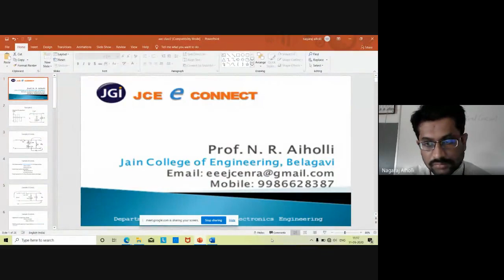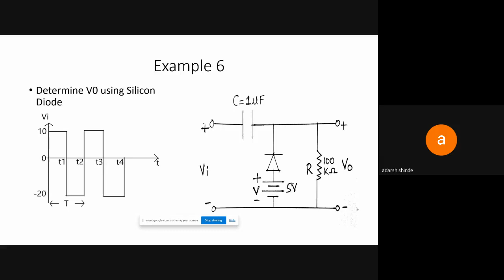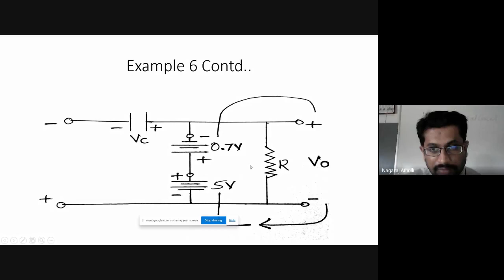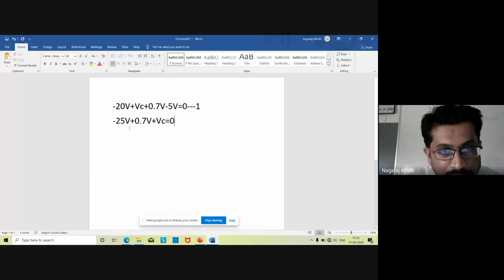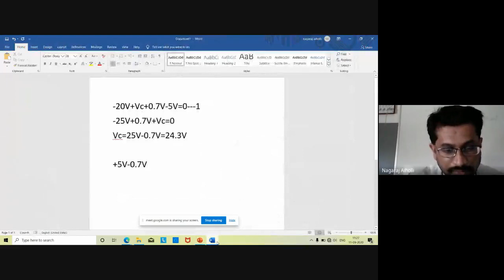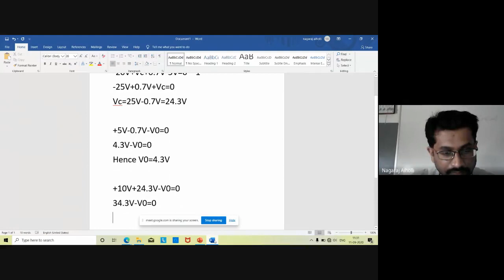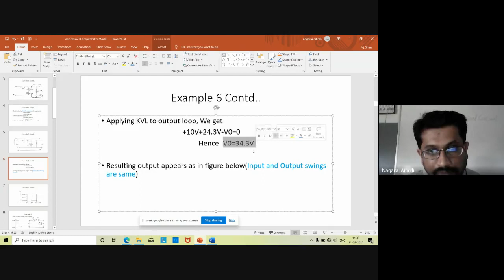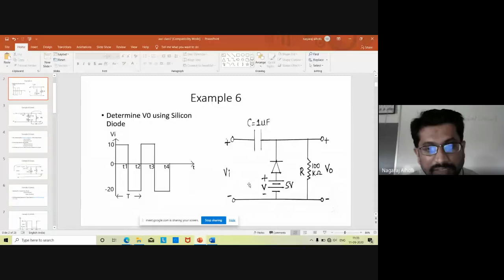JCE EE Analog Electronic Circuits Class7